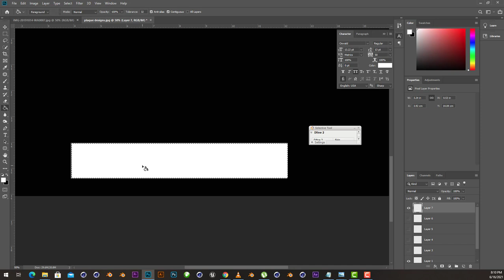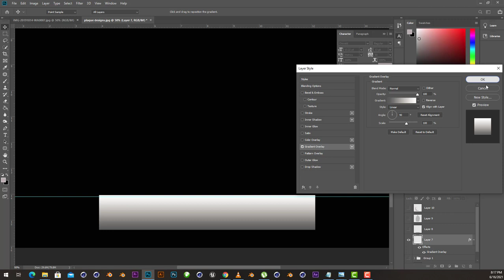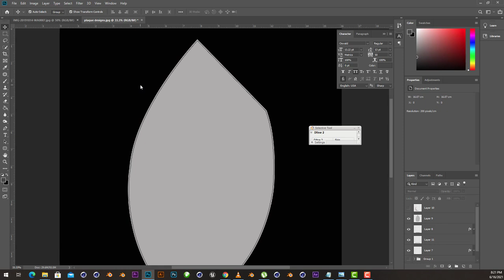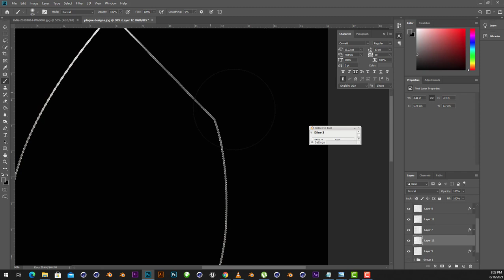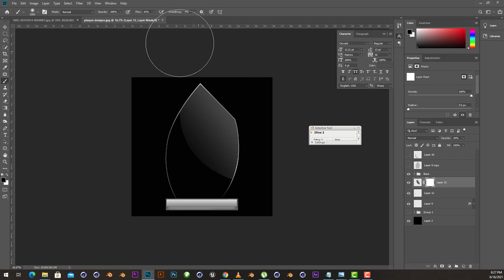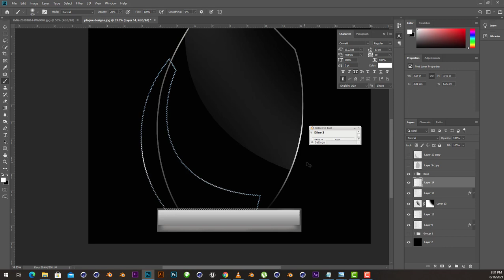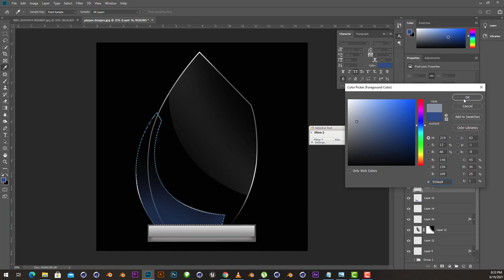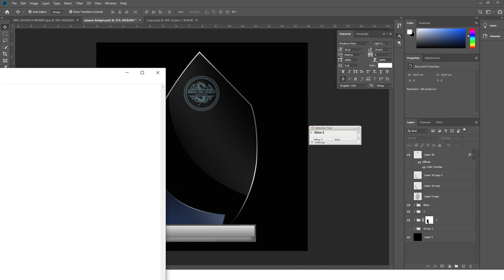Crystal Glass Trophy Plaque - Adobe Photoshop Tutorial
Cool Creating Crystal Glass Trophy Plaque in Adobe Photoshop